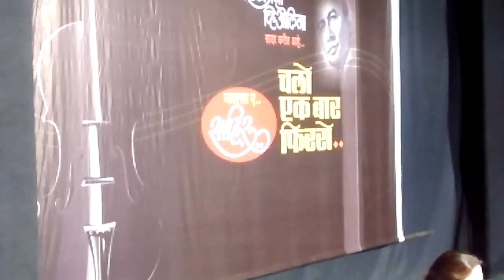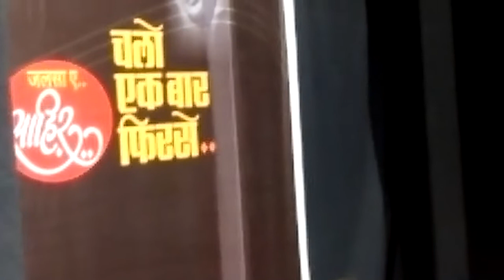tora man darpan kahlaye_violin_nilima radkar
चलो फिर एक बार..या कार्यक्रमात सहिर लुधियानवी यांच्या .तोरा मन दर्पण कहलाए.. काजल या चित्रपटातल्या गीताला आपल्या सुरेल व्हायोलीनच्या स्वरात  रसिकांसमोर डॉ. निलीमा राडकर यांनी जागतिक व्हायोलिन दिनाच्या निमित्ताने एकोणीस जूनला आणले.

हिंदी चित्रपटसृष्टीतले सोनेरी दिवस मानाने मिरविणारे गीतकार साहिर लुधियानवी. आपल्या असंख्य गीतातून आपल्या सर्वांच्या मनातील भावना कागदावर उमटविणारा हा गीतकार..कवी..गजलकार. त्यांच्या रचनांवर आधारित अनेक गीतांना पुण्यातल्या संजय चांदेकर, अभय आगाशे, निलिमा राडकर आणि चारुशीला गोसावी यांनी आपल्या व्हायोलीनच्या सुरावटीतून  पुणेकर रसिकांना खेचून भरत नाट्य मंदिराच्या आसनांवर दोन तास खिळवून ठेवले.

आनंद देशमुख यांनी साहिरच्या आठवणी..त्याचे बालपण, त्याचे कवीमन आणि त्यांच्या अनमोल अशा रचनांचा आस्वाद शब्दातून बोलका केला.

मनोज चांदेकर, विनित तिकोनकर, मनिष विप्रदास यांनी तालवाद्यातून तर की बोर्डवर अनुजा आगाशे, हर्षवर्धन चांदेकर होते.  गिटारची साथ प्रसाद जोशी यांची  होती.